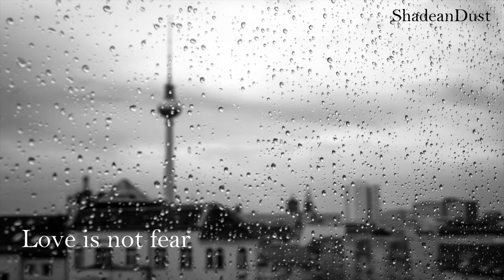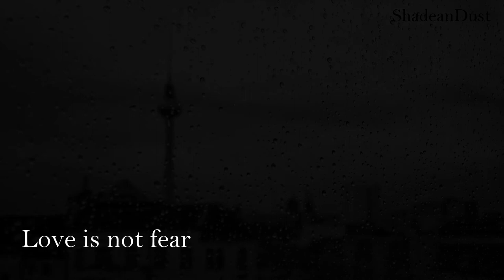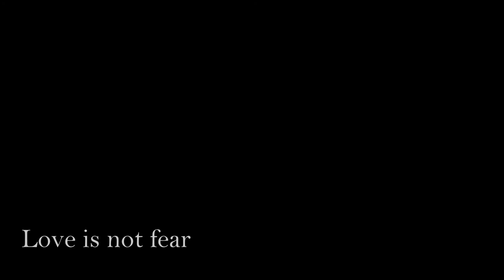Love is not fear (Emotional piano/Epic music)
Pictures courtesy of Pexels.